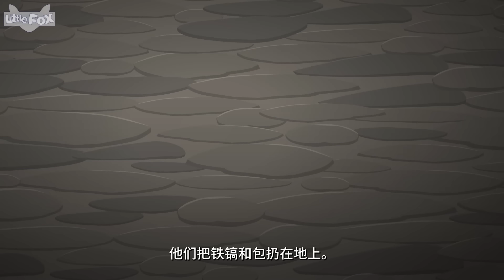白雪公主和七个小矮人 全集🍎 (Snow White and the Seven Dwarfs) | Classics | Chinese Stories for Kids | Little Fox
00:00 Intro
00:07 Snow White and the Seven Dwarfs 1: The New Queen
03:28 Snow White and the Seven Dwarfs 2: The Hunter
06:35 Snow White and the Seven Dwarfs 3: The Dark Forest
09:11 Snow White and the Seven Dwarfs 4: Seven of Everything
12:23 Snow White and the Seven Dwarfs 5: Seven Dwarfs
15:15 Snow White and the Seven Dwarfs 6: New Friends
18:44 Snow White and the Seven Dwarfs 7: The Coat
22:04 Snow White and the Seven Dwarfs 8: A Dark House
25:18 Snow White and the Seven Dwarfs 9: The Comb
28:54 Snow White and the Seven Dwarfs 10: The Apple
31:59 Snow White and the Seven Dwarfs 11: The Glass Coffin
35:17 Snow White and the Seven Dwarfs 12: A Wedding

The evil queen is determined to get rid of Snow White so that the queen can be the most beautiful woman in the land. It seems as if the queen's plot will succeed, until Snow White finds some new friends--seven loyal dwarfs. Will Snow White live happily ever after in this well-known fairy tale?